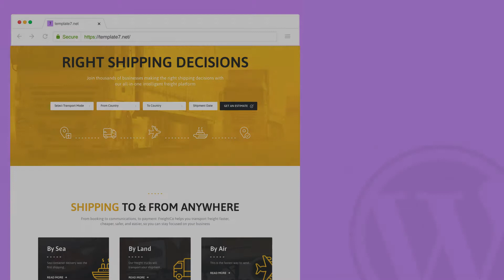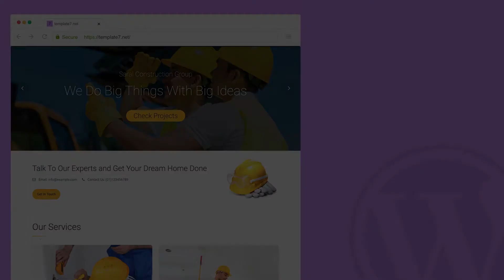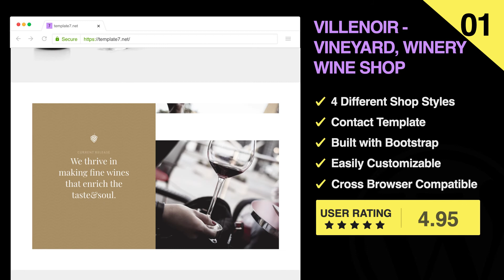7 Best Multilingual WordPress Themes 2021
in a new tab)

We carefully selected highly useful and creative Multilingual WordPress Themes for you. Your work with websites will put you on a rapid rise. A quality website that you will make on behalf of both your advertisement and projects should not be difficult for you. You can go live in a short time by choosing a ready-made theme with WordPress technology. These Multilingual themes, which will allow you to work as professionals without knowing to code, will act in line with your ideas.